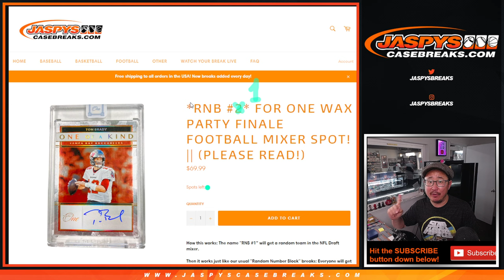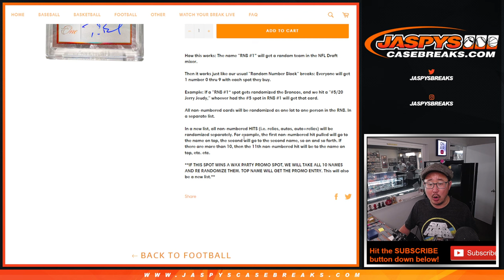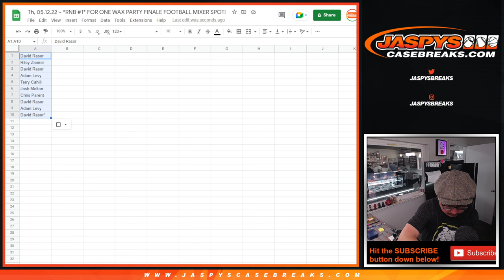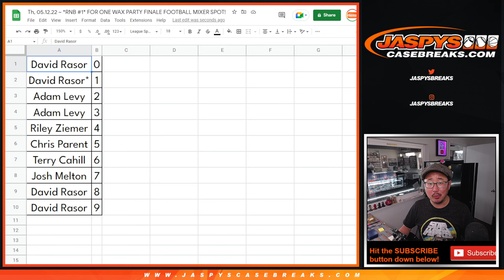RNB #1 ~ Th, 05.12.22 ~ JASPY'S 69-BOX WAX PARTY FINALE FOOTBALL MIXER *RT*